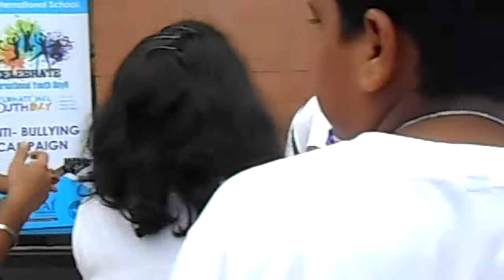Aye Khuda - Pathshaala - live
Its me performing Aye Khuda from the hindi movie "Pathshaala" with my band mates on the celebration of International Youth Day by Sai International School at Pal Heights. I hope u all like it :D :)